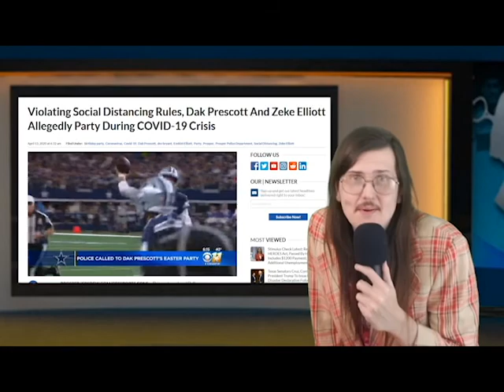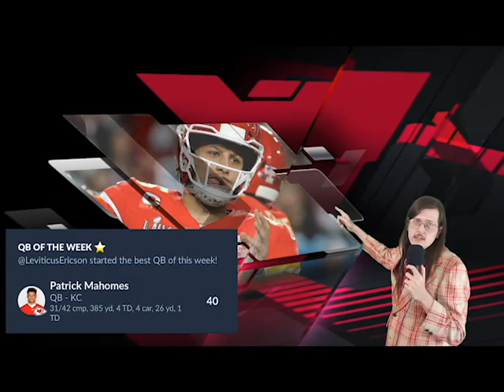2020 Shit Lords Rona Reague: Week 2 & Week 3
It's been another fort-nite of no footballs to eat, but the rona hunters finally brought in some fresh game. This week is a story of BETRAYAL and HEARTACHE.